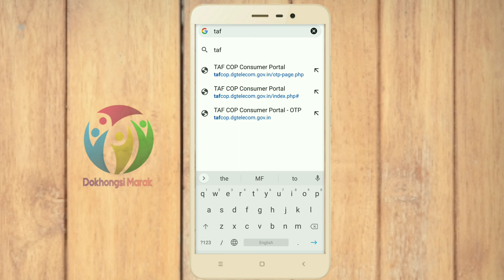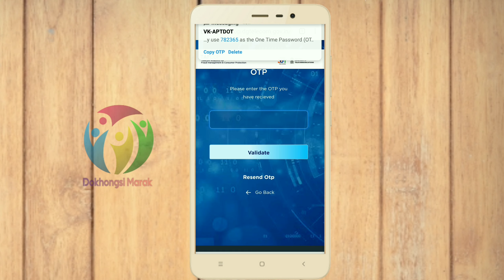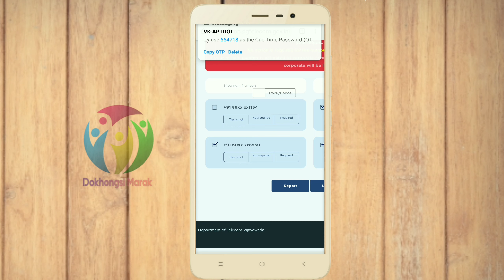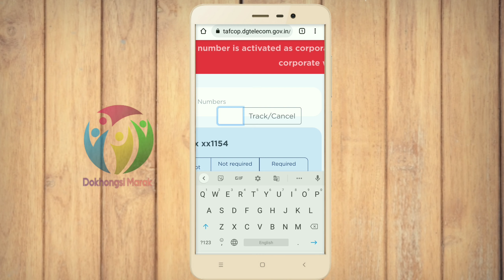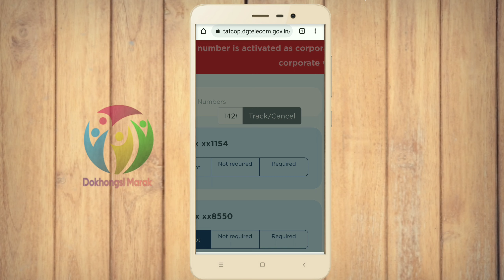Know how many sim cards are there in your name l Taf Cop Portal l Garo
Link

Web results
TAF COP Consumer Portal